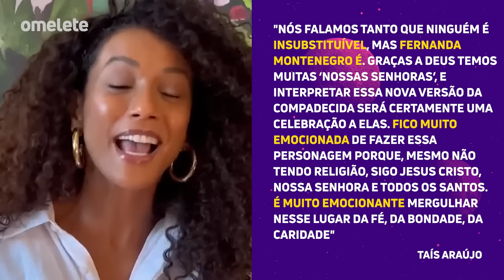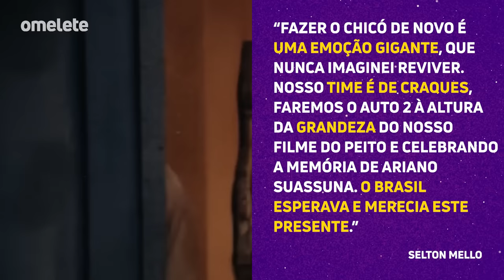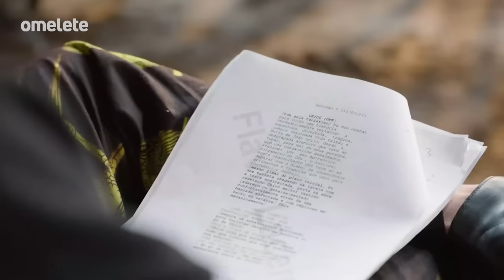O AUTO DA COMPADECIDA 2: O que esperar da sequência do filme?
Selton Mello e Matheus Nachtergaele "quebraram" a internet neste último final de semana, após uma publicação de uma foto dos personagens João Grilo e Chicó nas gravações de O Auto da Compadecida 2. 25 anos depois do primeiro longa, o que motivou a ideia de um segundo filme? O que podemos esperar de um dos grandes clássicos do cinema nacional em seu segundo ato? O que sabemos é que as expectativas estão à mil e as filmagens à todo o vapor!

Vem pro Hyperdrive de hoje com a apresentação da Carol Costa!

🥚 CONFIRA TAMBÉM NO SITE:

O Auto da Compadecida 2 ganha imagem com João e Chicó

O Auto da Compadecida 2 terá Taís Araujo como Nossa Senhora; veja anúncio

/// Ingressos à venda para a CCXP23, o maior festival de cultura pop do mundo. Garanta o seu ingresso